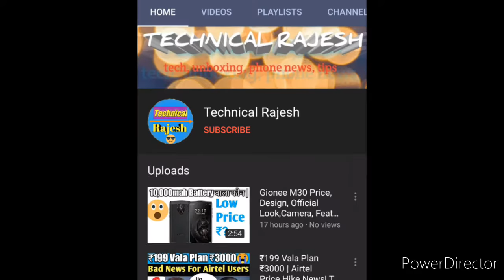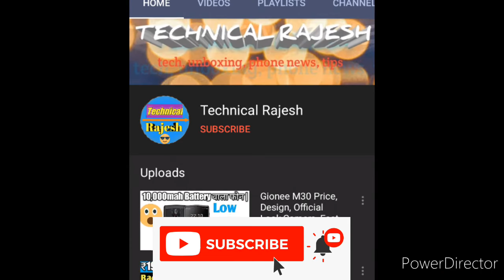Poco C3 Price Leak 😮?| Poco C3 Specifications leak | Poco c3 launch date in India | 2020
Hi
My name is Rajesh Kumar from Technical Rajesh .

Dosto is video ma mana apko " Poco c3 ka price leak or specifications and features and launch date in India bataya ha

1. Poco c3 launch date in India
2. poco C3 price leak
3. poco C3 Specifications in hindi
4. poco new upcoming Phones
5. poco C3 features and price

I hope friends you like this video 👆👆👆